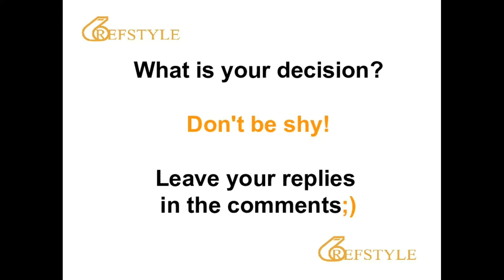REFSTYLE: WHAT IS YOUR DECISION... CLIP 1367... end of the quarter...